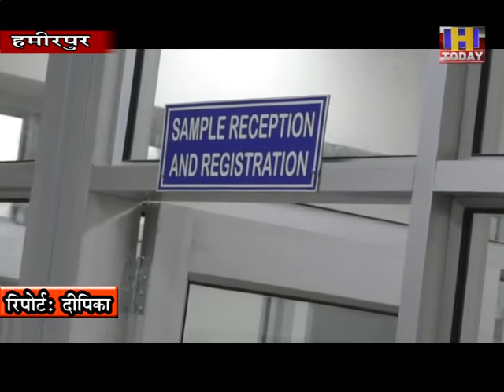29 JUNE 3 हमीरपुर में अगले सप्ताह से कोरोना टेस्ट की सुविधा मिल सकेगी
कोरोना केटेस्ट के लिए मरीजों को यहां वहां नही ंभटकना पडेगा और हमीरपुर में अगले सप्ताह से कोरोना टेस्ट की सुविधा मिल सकेगी । हमीरपुर मेडिकल कालेज में नादौन के विधायक एवं पूर्व कांग्रेस प्रदेशाध्यक्ष सुखविन्द्र सिंह सुक्खू की विधायक निधि से कोरोना टेस्ट मशीन स्थापित की गई है, मशीन के निरीक्षण के लिए सुखविन्द्र सिंह सुक्खू हमीरपुर पहुंचे और लैब में स्थापित मशीन का निरीक्षण कर पूरी जानकारी हासिल की। सुक्खू ने खुशी जताई कि अगले सप्ताह से कोरोना टेस्ट हो सकेगेऔर इसके साथ ही खांसी, बुखार के भी टेस्ट हो सकेंगे